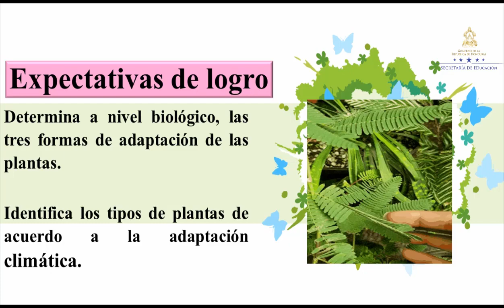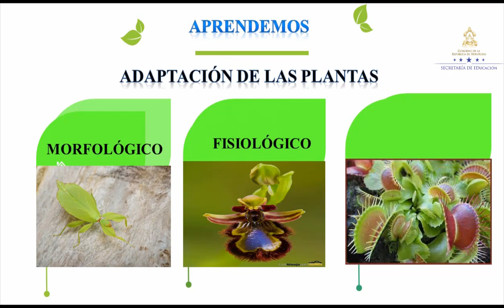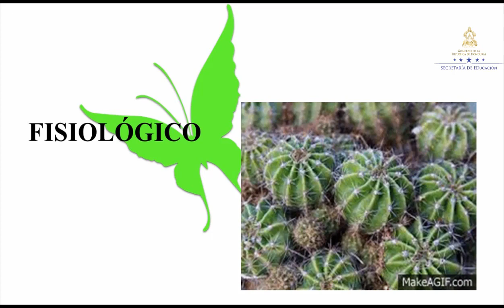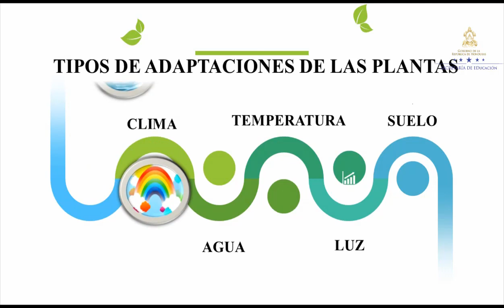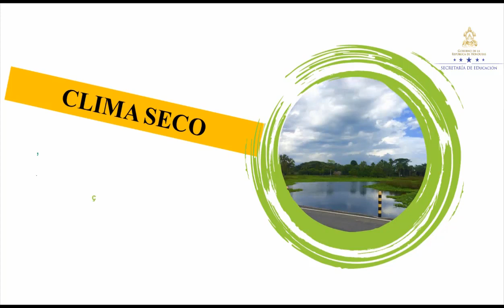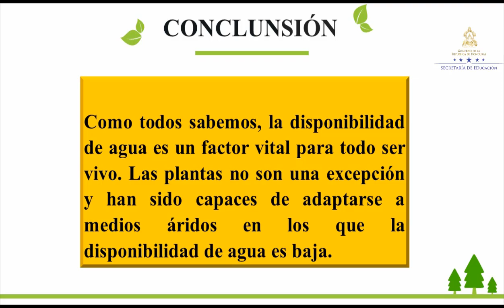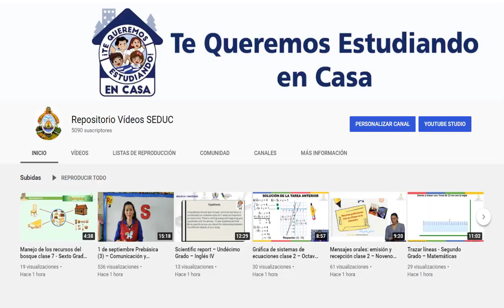Adaptación de las plantas – Séptimo Grado – Ciencias Naturales